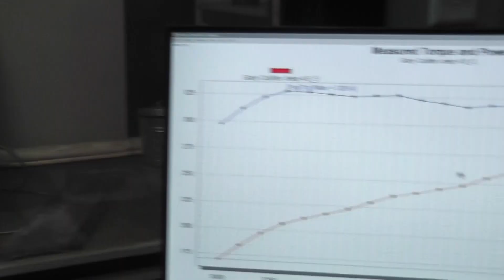Golen Engine 4.6 Jeep Stroker Engine Dyno for Gary Cuillier